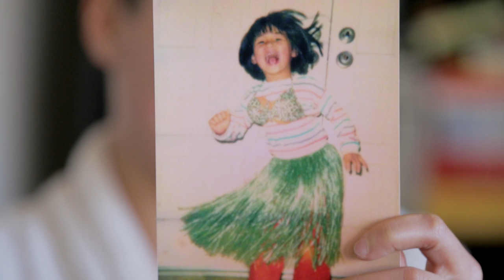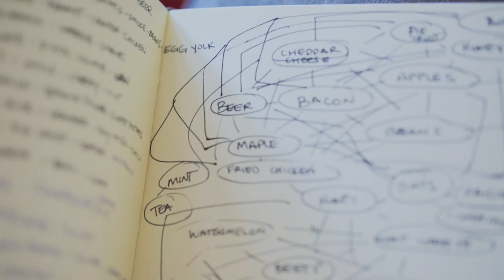Co+Lab: A Pop-Up by Chef Melissa King - Part 1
Meet Chef Melissa King, “Top Chef” Season 12 finalist and creator of Co+Lab, a collaborative pop-up dinner featuring local San Francisco artists and makers in every course. Melissa has 30 days to find her partners, build a menu with guest chef Mei Lin, and bring her vision to life.

Photographs from "Flavors of Winter" by Albert Law // porkbellystudio.com